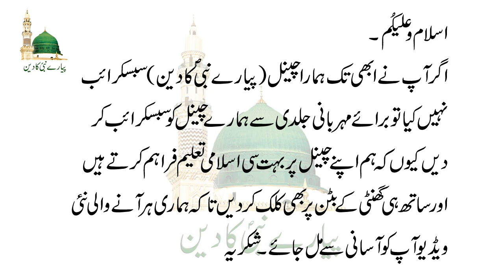Ap Bemar Hain Ya Kisi Ne Kala Jadu Karwaya Hai Janne Ka Bohat Asan Amal | Kalay Jadu Ka Tor